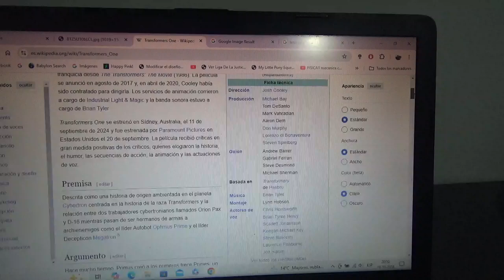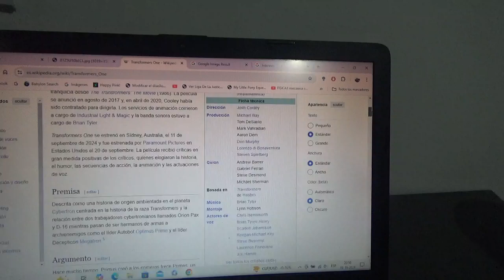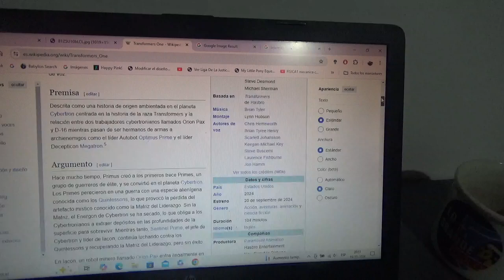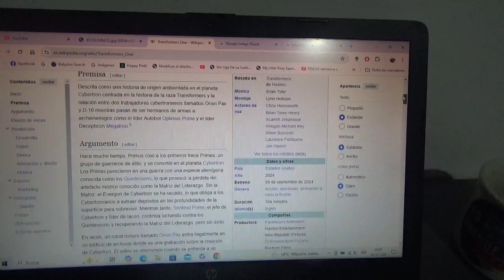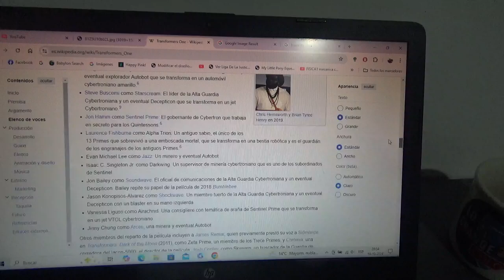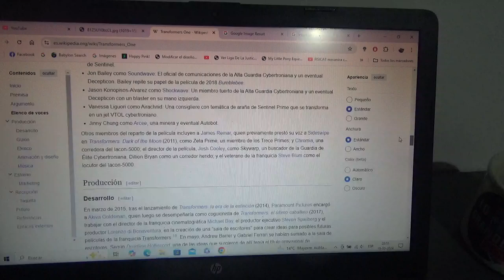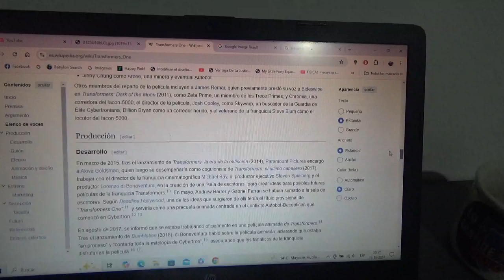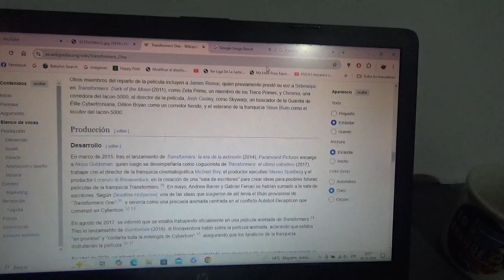Reseña Transformers One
Una reseña sobre la nueva película animada de esta franquicia estrenada este 2024